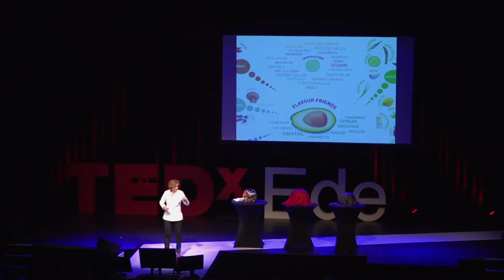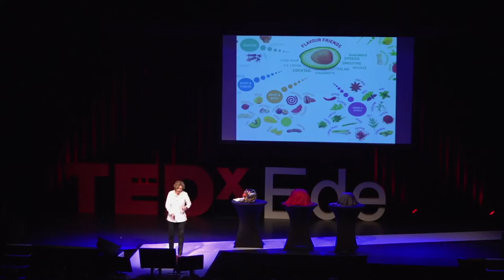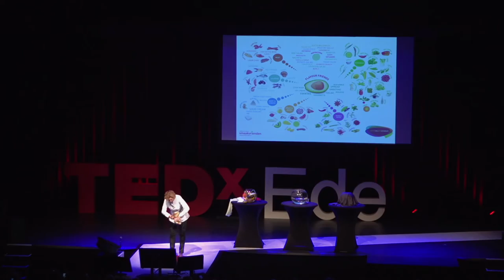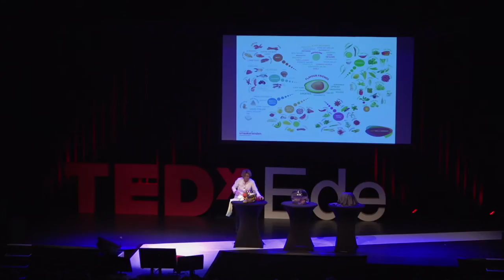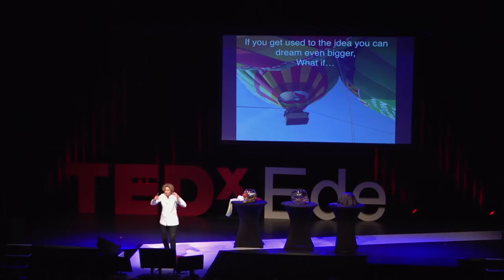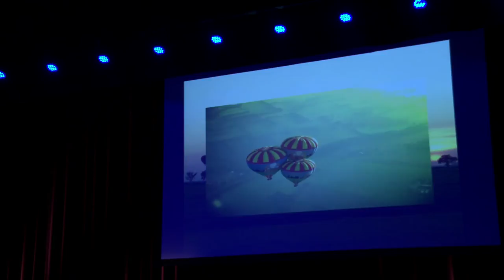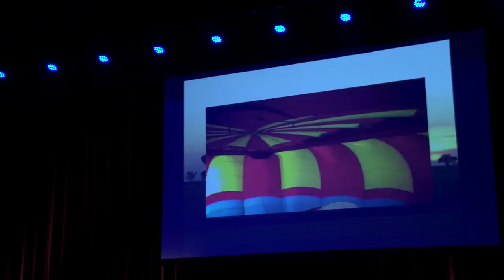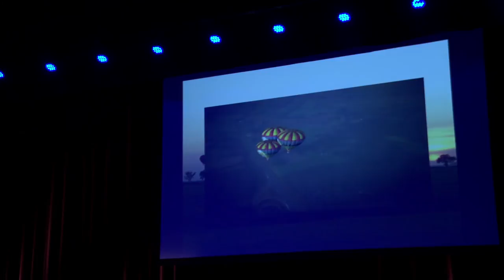The flavor of life and the art of looking sideways | Angelique Schmeink | TEDxEde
Angelique Schmeinck is one of the two female Master Chefs in the Netherlands. She is much more than a chef however. She writes, presents in a TV cooking program, inspires, investigates, gives advice and cooks in her hot air balloon restaurant...all with and about her favourite topic: taste.

Master Chef